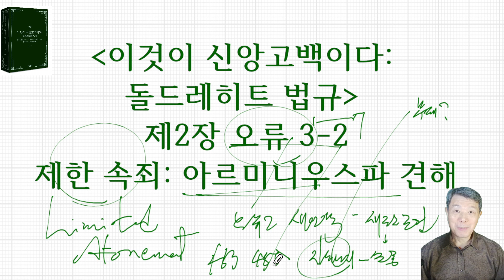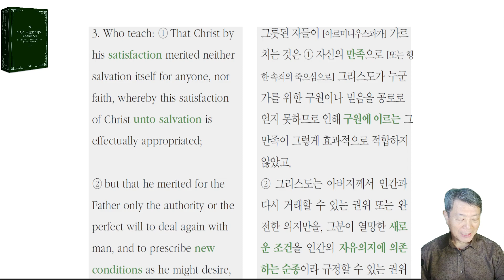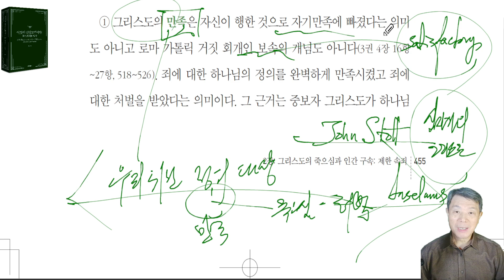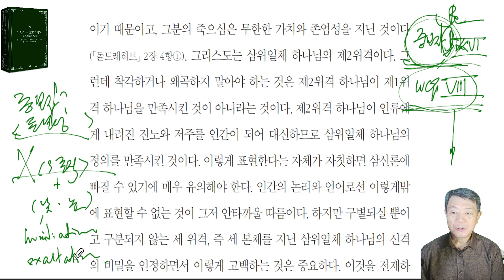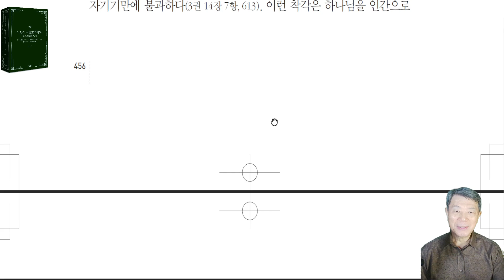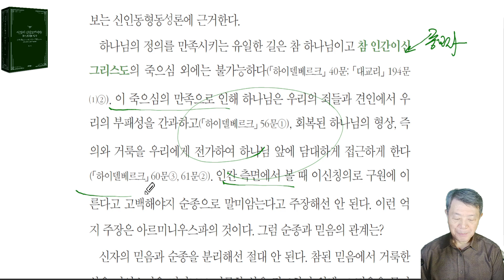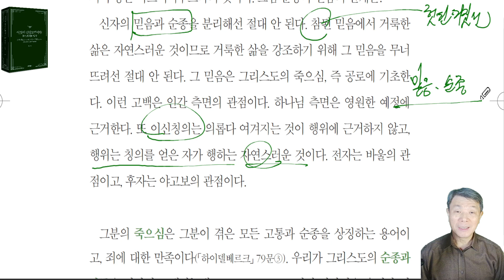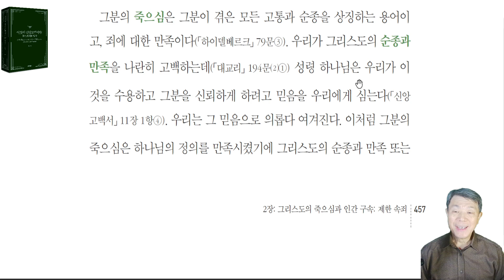이것이 신앙고백이다: 돌드레히트 법규 2장 오류3-2 (제한 속죄에 반대하여) - 라은성 교수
특히 9개의 지방 노회에서 각각 네 명의 목회자와 두 명의 장로가 참석했는데 대부분 항의파 ( Remonstrant )를 반대하는 자였다. 항의파 ( 항론파 )는 소수였다. 5명의 신학자는 대학교에서 파송됐는데 레이던에서 요하네스 폴란더(Johannes Polyander, 1568~1646)와 안토니우스 틸스루스(Antonius Thysius the Elder, 1565~1640), 프라네커(Franeker)에서 시브란두스 루베르투스(Sibrandus Lubbertus, 1555~1625), 프란치스쿠스 고마루스(Franciscus Gomarus, 1563~1641)와 안토니우스 발라에두스(Antonius Walaeus, 1573~1639) 등이다.
흔히들 도르트신조 , 도르트신경 이라 말하는데 그릇된 해석이라 여긴다. 신조가 아니라 법규 또는 교회법 이기 때문이다.